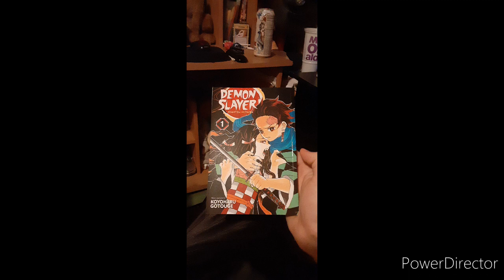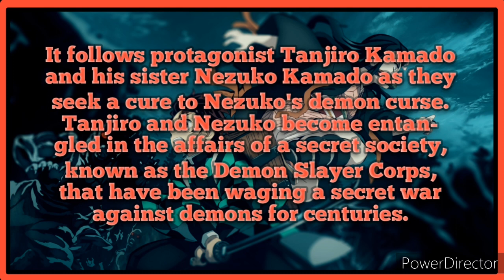demon slayer #11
read demon slayer manga